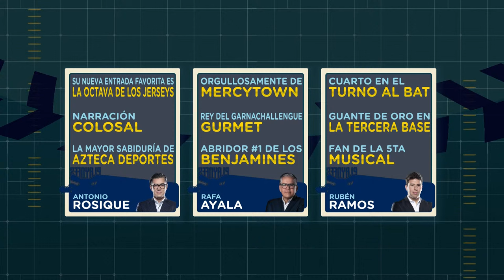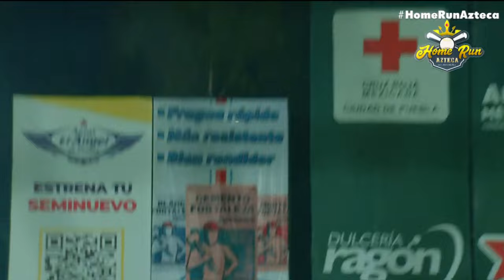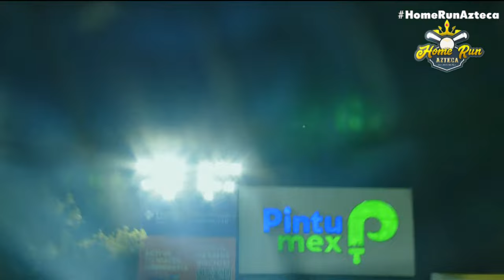Algodoneros Unión Laguna vs Pericos de Puebla | Serie Del Rey Juego 5 | Liga Mexicana de Beisbol